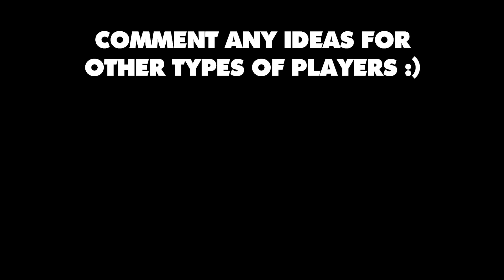Different Types of F1 22 Players | ULTIMATE EDITION 5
Which of these players is most like you? Comment any ideas you have for future videos in the series :)

All gameplay is my own and captured across various time trials and offline F1 22 races.